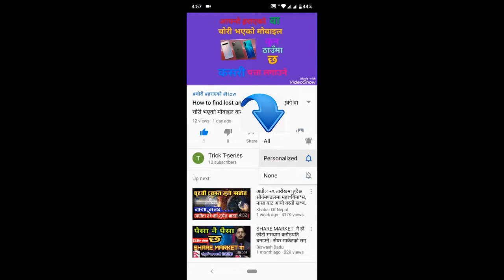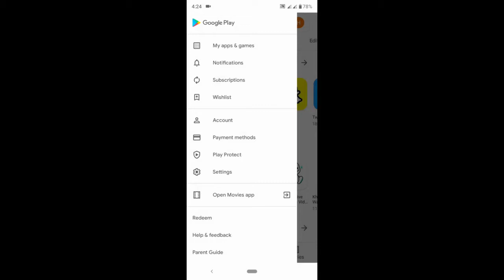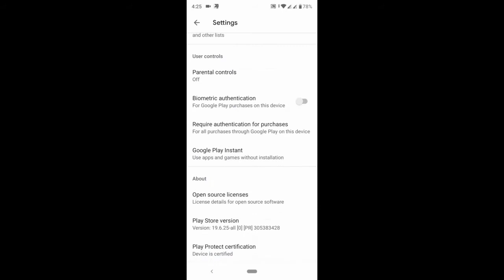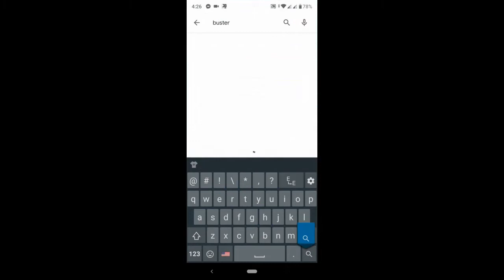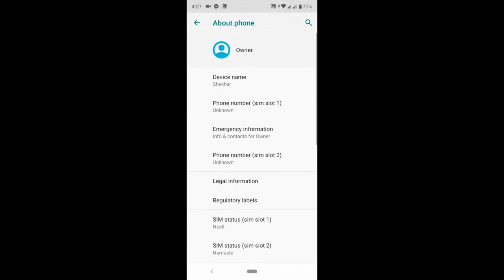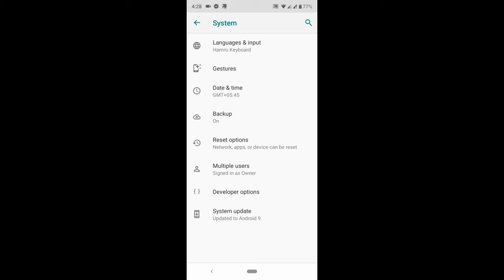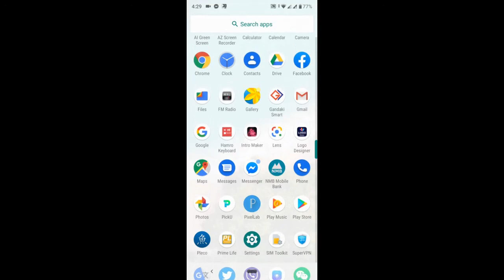के तपाईंको मोबाइल ह्याङ्ग हुने वा तात्ने समस्य छ।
नमस्कार साथीहरू
यहाँ लाई स्वागत छ मेरो च्यानल tricks series मा।
आजको भिडियोमा मोबाइल ह्याङ्ग हुने वा तात्ने समस्य छ भने त्यस लाई कसरी समाधान गर्न सकिन्छ भन्ने बारे जानकारी दिन गइरहेको छु।